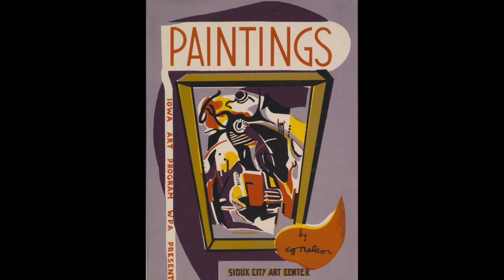History of the Sioux City Art Center - Part 2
In this video, the second in a 5-Part Series on the Art Center's History, we go back to the early years when the Sioux City Art Center, then known as the Society of Fine Arts, began to introduce art education, at which time Gus Nelson played a prominent role. In addition, Todd shares the story of one of the most controversial exhibitions in our history.